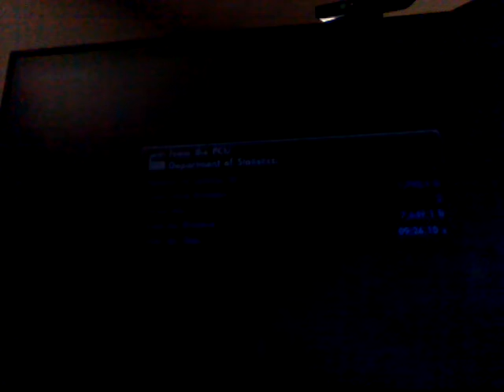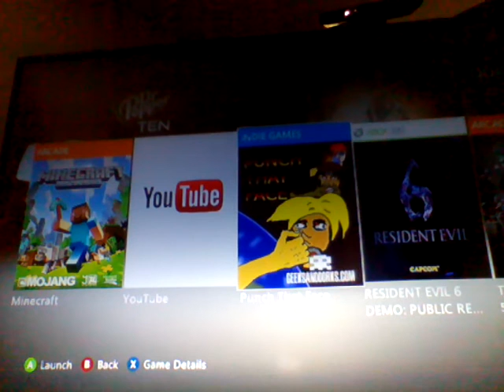MY F*&*%*# FAVEORITE GAME